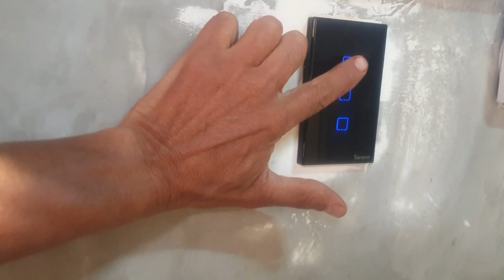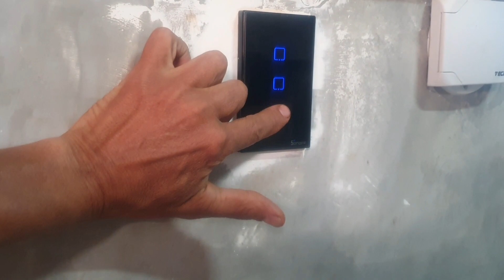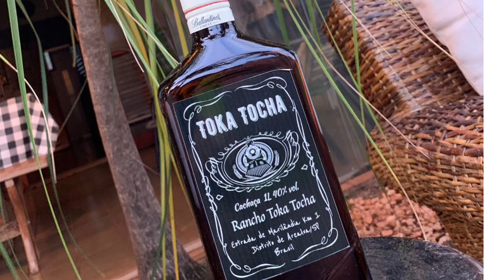automação do Rancho Toka Tocha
AutomaçãoRancho@automaçãorural@automaçãosonoff@automaçãoalexa@idéiasautomação@idéias automação alexa@automaçãoirrigação@automaçãorural